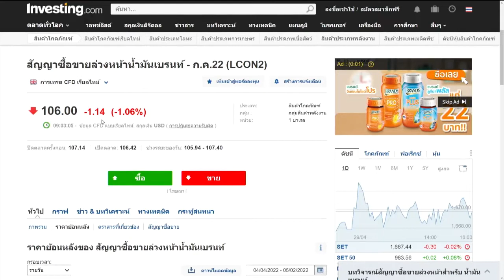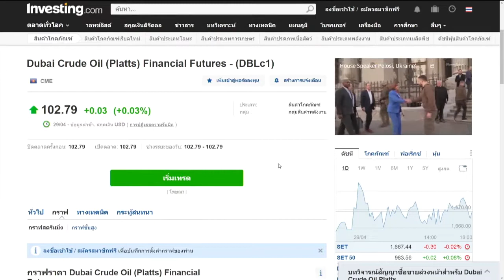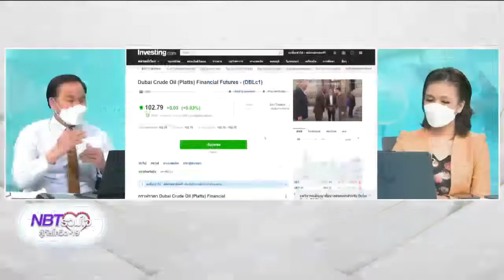ราคาน้ำมันปรับตัวสูงขึ้น ส่งผลกระทบต่อในหลายประเทศ NBT รวมใจฯ 2 พ ค 65